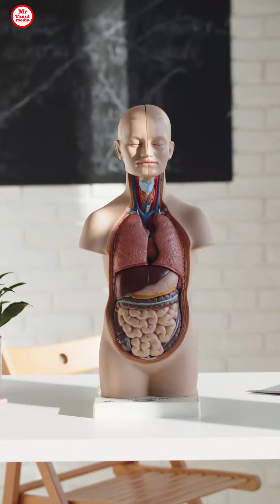கிரிணிப்பழம் சாப்பிட்ட இதேல்லாம் நடக்குமா ? Mr Tamilmedia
Hi Everyone 🗣️
Here is Our Tamil facts  VIDEO 📡
WATCH & SUPPORT US 📺 Mr Tamilmedia